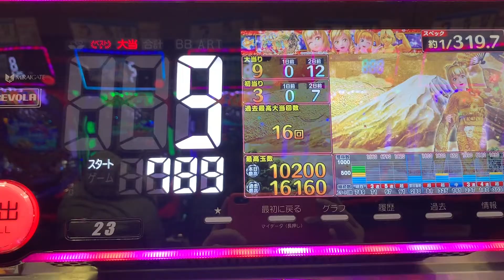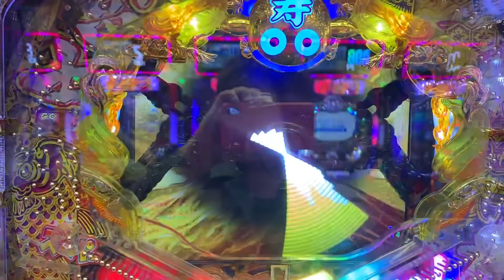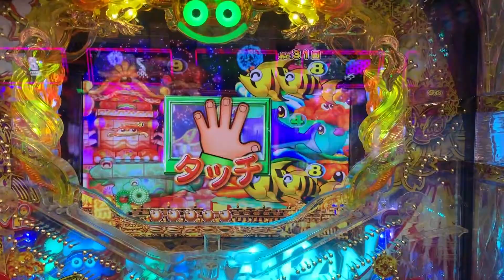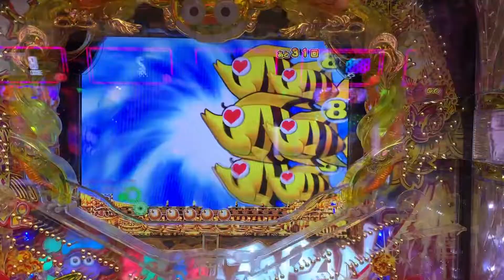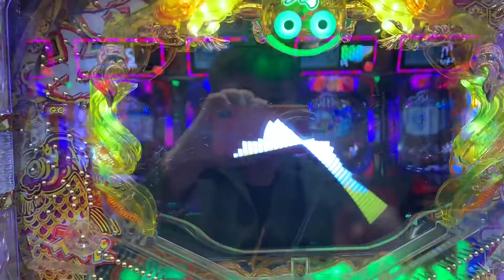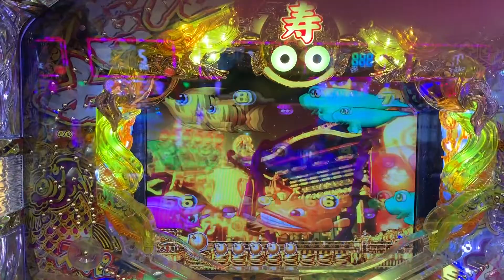[ぱちんこ辞めたい！]CRスーパー海物語 IN JAPAN 金富士 319ver. 大爆連！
メーカー
三洋物産
型式名
CRスーパー海物語INジャパンSTA
タイプ
デジパチ
仕様
出玉振分、ST、8個保留
大当り確率
約1/319.6 → 約1/68.1
確変率
100%
確変システム
71回転まで
時短システム
ST中のみ電サポ(70回)
平均連チャン数
2.9回
賞球数
4&2&14&4
大当り出玉
約756 ～ 2016個
ラウンド
6or16
カウント
9
備考
ST継続期待値:約65%